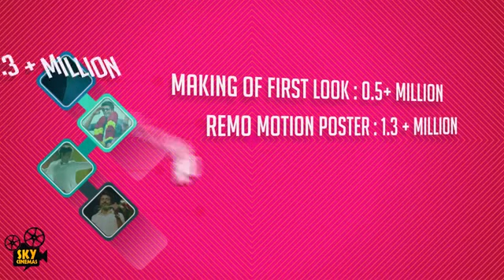Remo Teaser Sivakarthikeyan, Keerthi Suresh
Dreams come true, romantic dreams definitely come true in this fun-packed trailer! Watch the handsome Sivakarthikeyan nurse his remontic dreams with the gorgeous Keerthy Suresh. Movie - Remo Music - Anirudh Ravichander Director - Bakkiyaraj Kannan Starring - Sivakarthikeyan, Keerthi Suresh Producer - R D Raja Studio - 24AM Studios Private Limited Music Label - Sony Music Entertainment India Pvt. Ltd